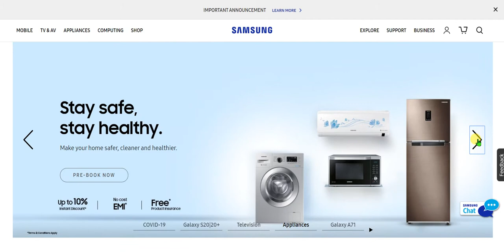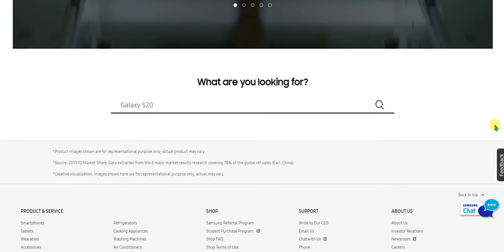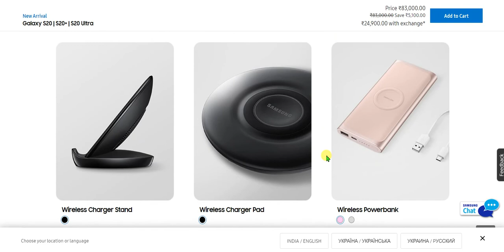Official samsung website